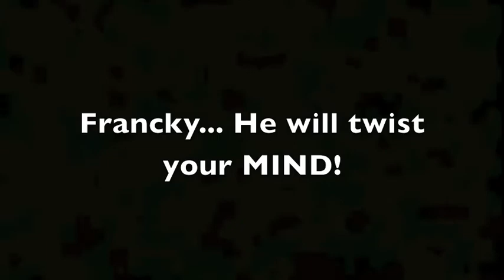Alexandra Fitness Princess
Francky is know as the Dr. of PAIN, mind twister, the twister, Dr. Twister he is Phenomenal!!! Watch what he does, listen to how he trains!